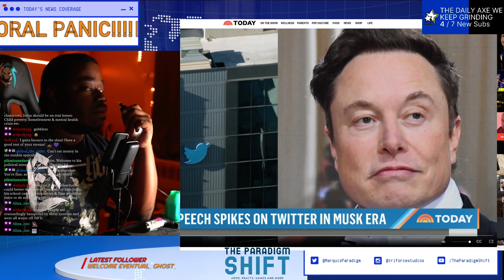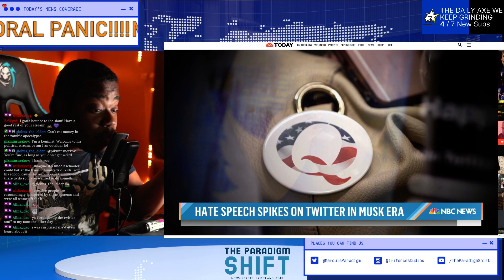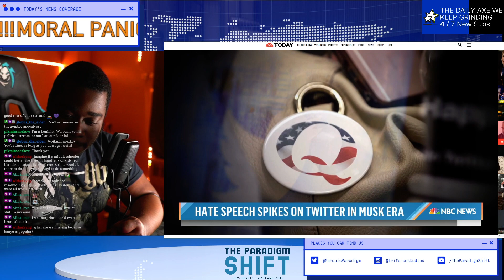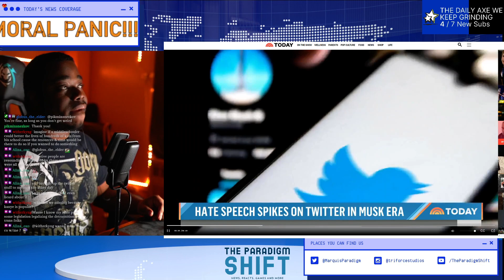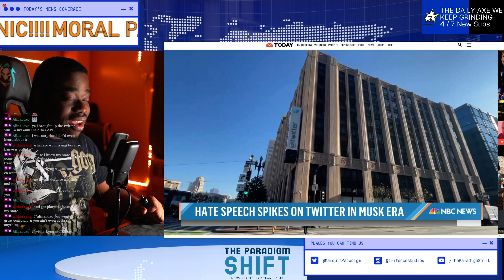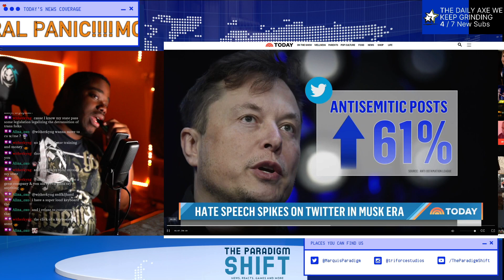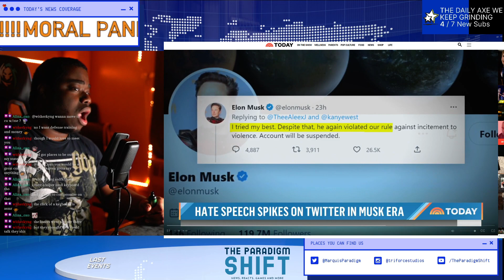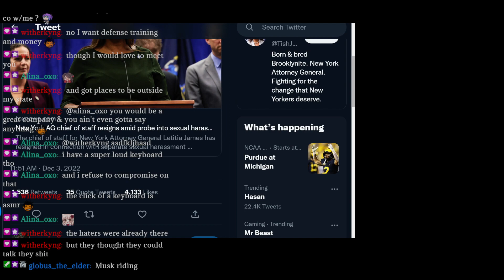Twitter Is Not A Good Place Anymore